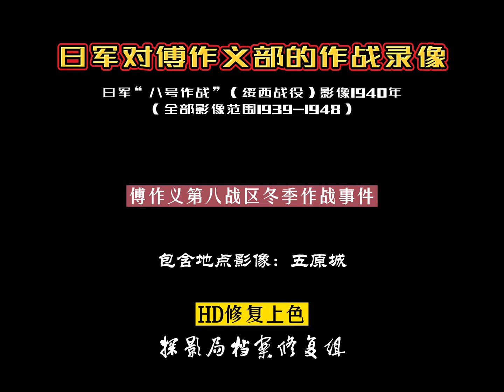1940年日軍進攻第八戰區傅作義部，五原城暫被占領